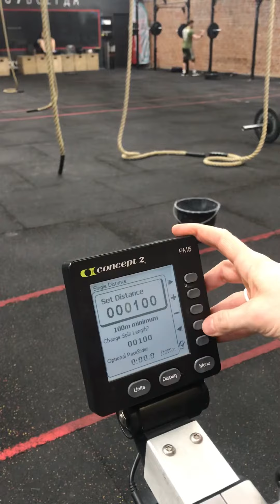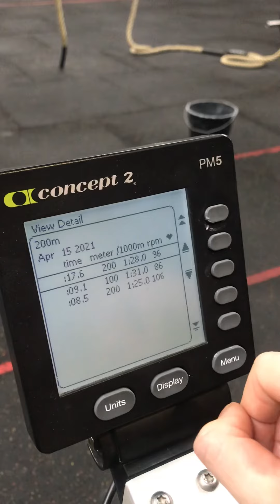квп2021 200м bikeErg, Дарья 902, 00:17,6